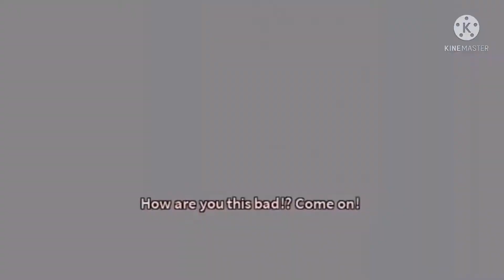“dumb arsenal edit”